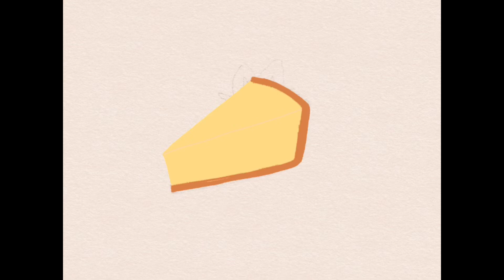Blueberry cheese cake 🍰 🍇| THEARTOFFOOD |PROCREATE TIME LAPES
I love cheese cake😋❤️